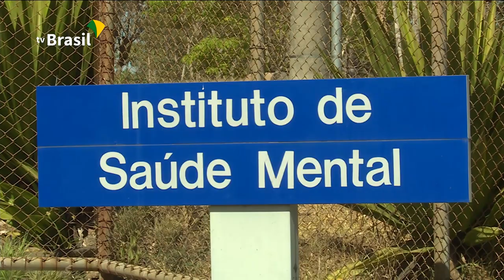Programa Universidade para Todos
Está aberto o prazo para as instituições de ensino superior atualizarem o cadastro do Programa Universidade para Todos.Ministério da Saúde lança campanha para combater a depressão.